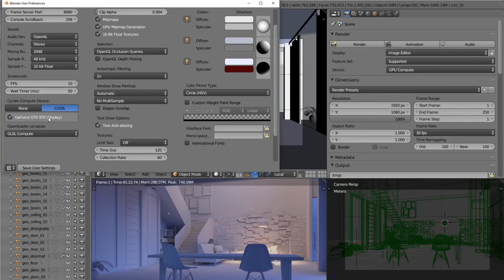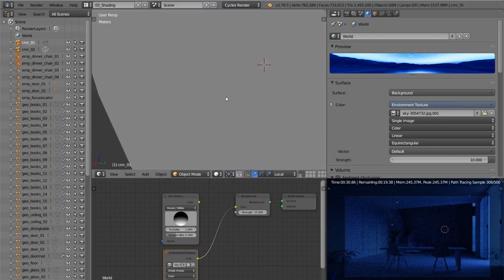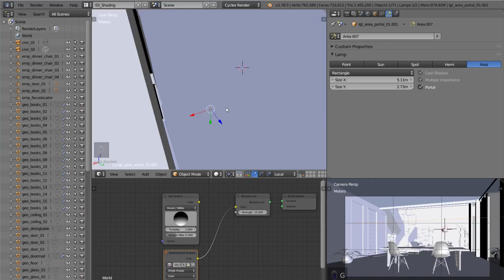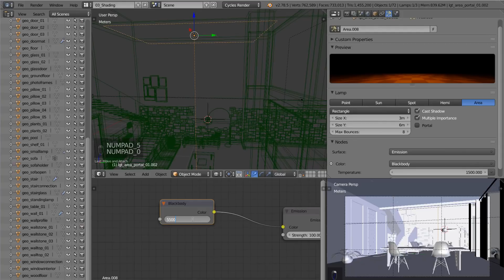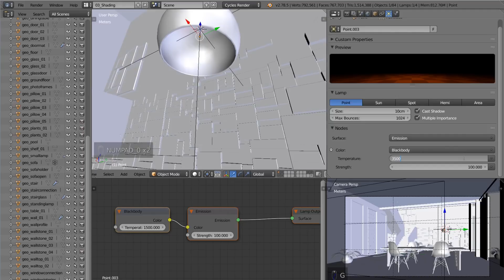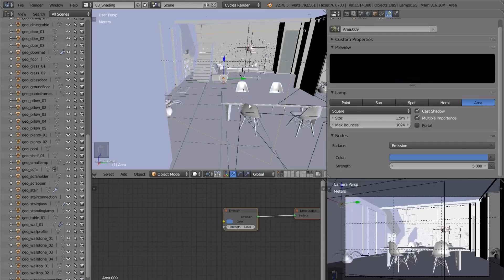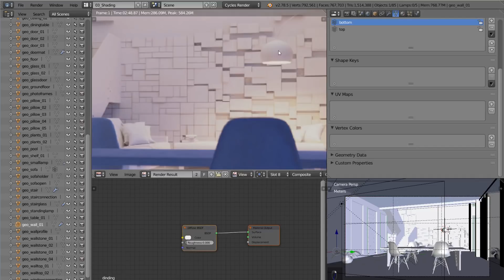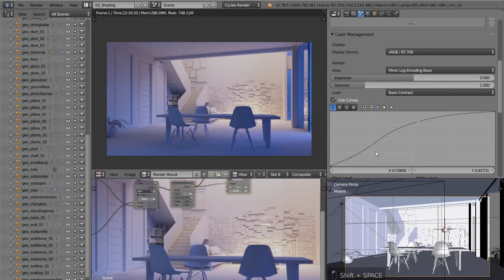How to Light a Dusk Scene Interior in Blender - Part 01 (Lighting)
The Highlights :
0:20 Environment Lighting Setup
0:44 Setting up Cuda for GPU Compute
1:20 Setup Filmic / Filmic Log Encoding Base
2:58 Making a Portal Light on Window
6:38 Making a Fill light inside the house
9:23 Making a Point lamp inside the standing lamp
10:35 Additional Fill light for the dining room area
13:20 Adjusting the Curve on Color Management
14:38 Depth of Field
15:58 Simple Compositing (Glare and Blur)